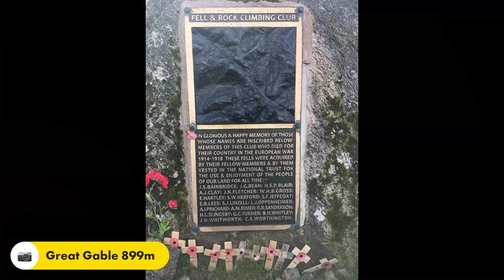The Lake District | Kirk Fell & Great Gable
A fine circular walk from Wasdale Head.  This walk starts with the walk in up the Mosedale Valley.  From the huge amphitheatre created by Pillar, Little Scoat Fell and Red Pike I turned right on to Black Sail Pass.  Then it was a short scramble up Kirk Fell Crags to the summit of Kirk Fell.  Then on to Great Gable with its fine views to the Sca Fell massif. From here we returned back passing the stretcher box at Sty Head and the steady descent down.